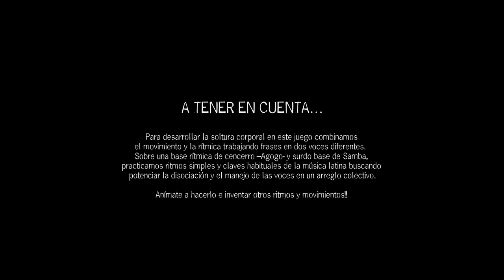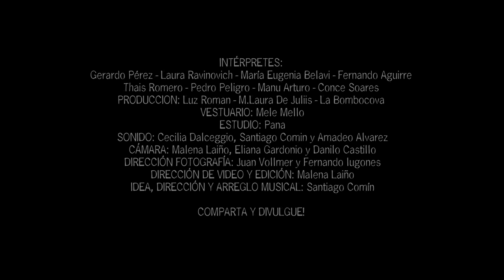JUEGOS DE RITMO ✔ "PALOS Y CLAVES" juegos musicales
Obtené la CAJA DE HERRAMIENTAS 🧰🔧 todo lo necesario para jugar con tu grupo:

PALOS Y CLAVES (Juegos de Ritmo)
Sobre una base rítmica de cencerro -agogo- y con el surdo realizando base de Samba, practicamos ritmos simples y claves musicales habituales de la música latina, buscando potenciar la disociación y el manejo de las voces en un arreglo colectivo de danza con palos.

Animate a jugar con baldes y palos y desarrollar tus propios juegos.

Los Juegos de Ritmo son herramientas para docentes, profesores y referentes grupales tanto de música como de cualquier espacio de trabajo. Son una serie de ejercicios desarrollados por La Bombocova para que cualquier individuo pueda practicar, transmitir y aprender jugando y divirtiéndose.

Juegos musicales divertidos para aprender nociones rítmicas, inventar nuevos y compartir el conocimiento.

👩‍🏫 Sos profe o alumno/a? 👨‍🎓🥁
🌎 Desde dónde nos escribis? 🌍